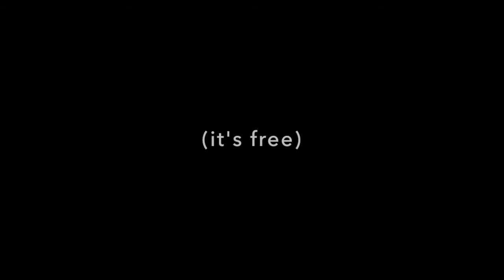New Moon Prayer Poem by Diane Ackerman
Dear One,

The very first New Moon of the Season is here!

To celebrate & honor it, we have a very special prayer poem from Diane Ackerman, essayist, poet & naturalist, along with a couple of practices to go with.

Ackerman explains the original intention for this poem, "Years ago, when Congress was thinking about reinstating school prayer, I was asked to compose one. I believed in the separation of church and state as our founding fathers did, and I didn’t want children having to pray to someone else’s idea of God. But I did want them to develop a sense of spirituality – about the planet and each other. So, I wrote this poem."

As we wander through this offering of prayer, we will zoom in on certain lines & ideas in it. One that stands out as incredibly important for these times is this one: I will not dishonor my soul with hatred ~ which will inspire a practice for the Moon Cycle.

Okay, let's see what we find!

After you've taken in the prayer poem, in the comments here, I'd love to hear from you: Craft a verse of your own, using Ackerman's framework, beginning with "In the name of..." Can't wait to read them. ♥️

↠ Our foundational course is coming this Spring: Wild Woman Project Circle Leader Training

Wishing you a beautiful first New Moon of the Season!

♥️ & Howls,

Chris Maddox

Founder of The Wild Woman Project & Wild Woman Fest